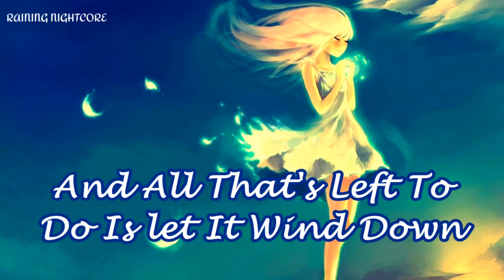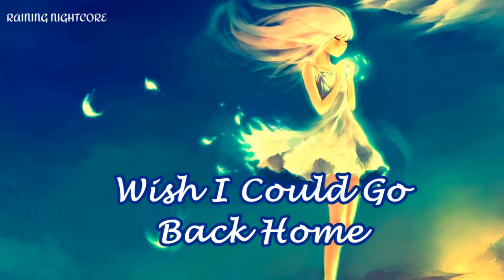Nightcore - Where Do I Even Start? (Morgan Taylor Reid)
Song: Where Do I Even Start?
Original Artist(s): Morgan Taylor Reid

✔Nightcore Made By Me :3

Please also notify me so I can give proper credit 💝~